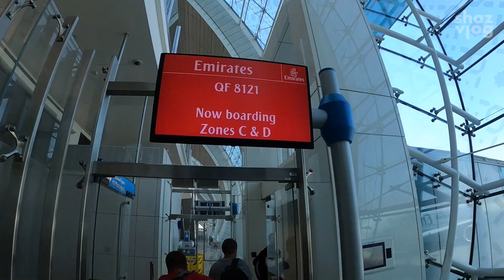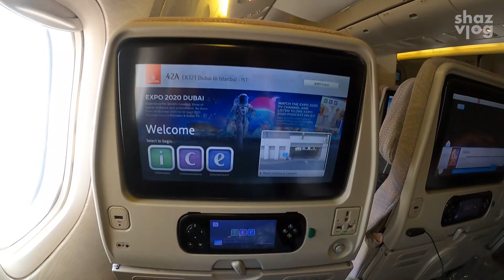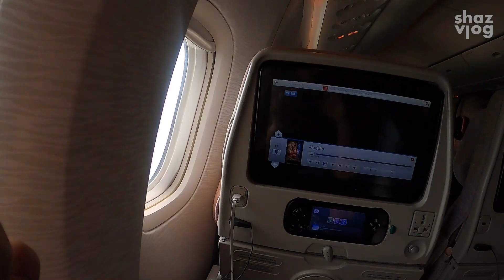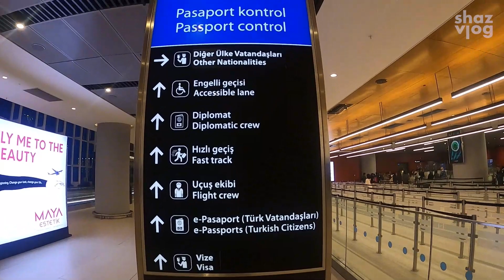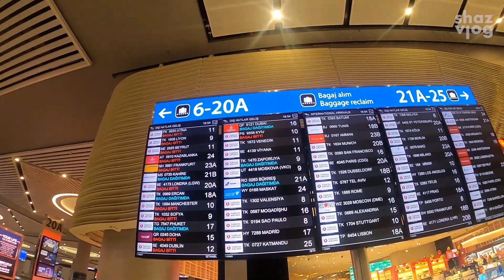✈️| Trip to Istanbul 2023 | Economy Class !! Dubai - Istanbul | EMIRATES FLIGHT !! ✈️